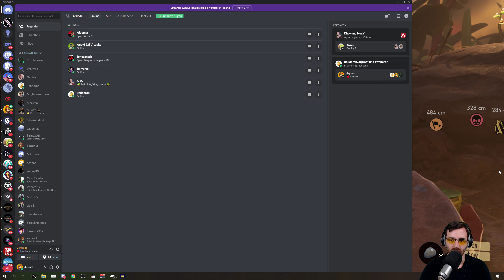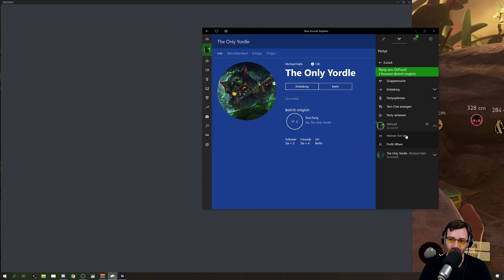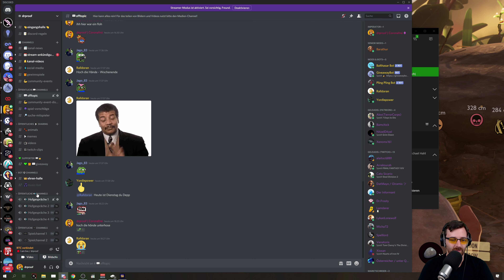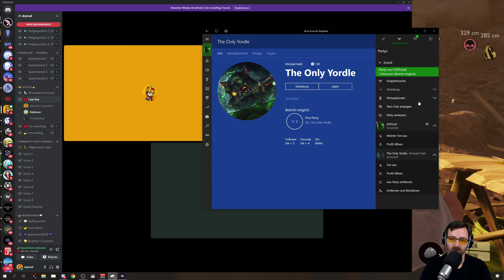Bugfinder Proof ⭐ Let's Play Grounded Coop [4K]👑#006 [Deutsch/German]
Alle Videos 📹 von Grounded Coop in der Playlist 📜 schauen!

*Grounded ist auch im Microsoft Game Pass enthalten!*

Let's Play von Grounded mit Kommentaren von DrProof (2020)